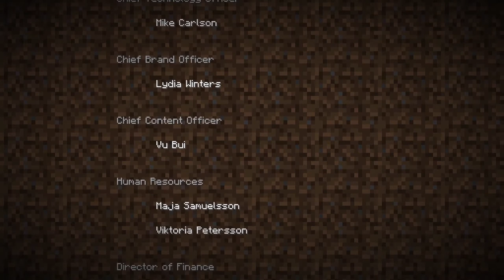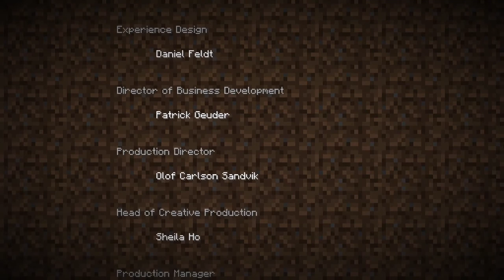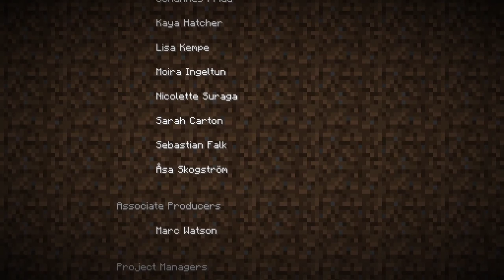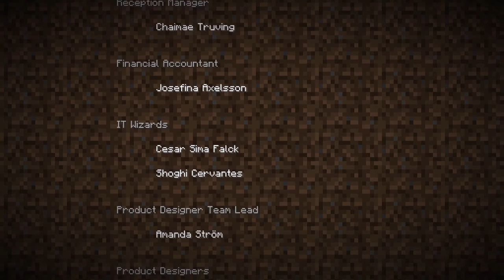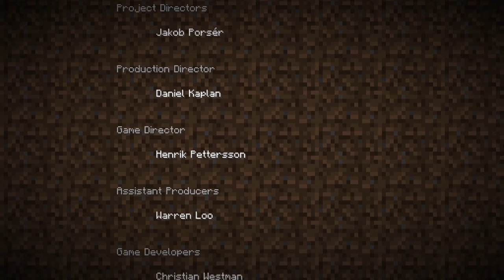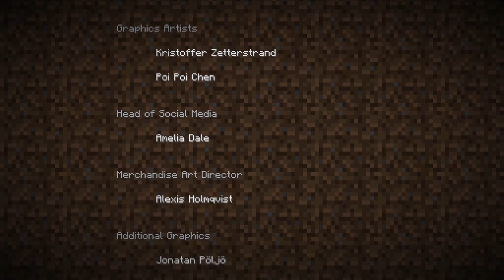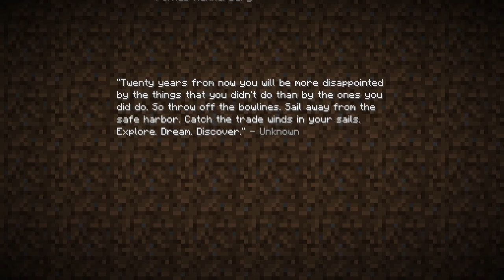MINECRAFT ANOR 2.0 #100 [ENDE] ⛰ Großes Staffelfinale, Eroberung des Ends & Credits Gerede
Minecraft Anor Part 100 Großes Staffelfinale, Eroberung des Ends & Credits Gerede